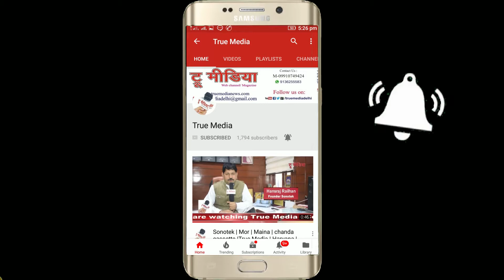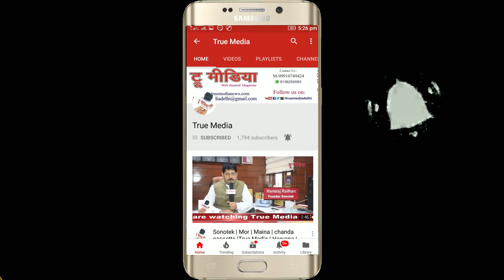Manoj Tiwari Mridul | सांसद द्वारा भारतीय नववर्ष पर बधाई देते हुए | True Media | BJP | Narendra Modi